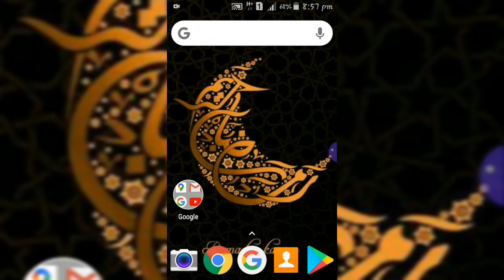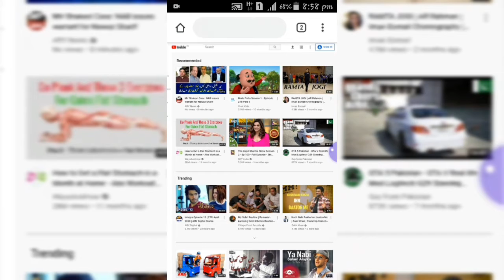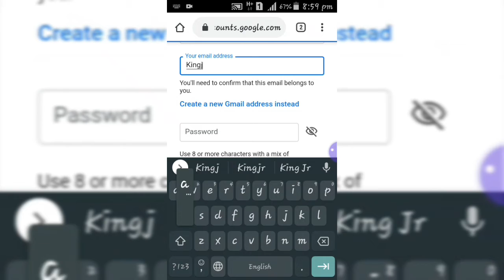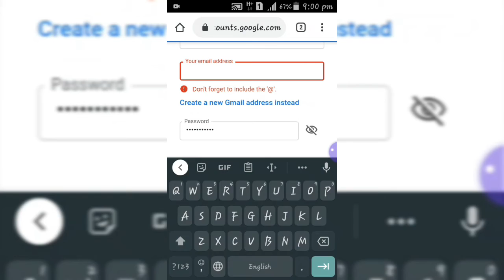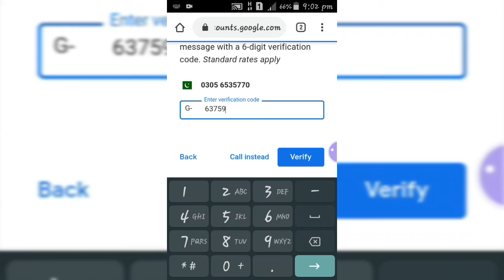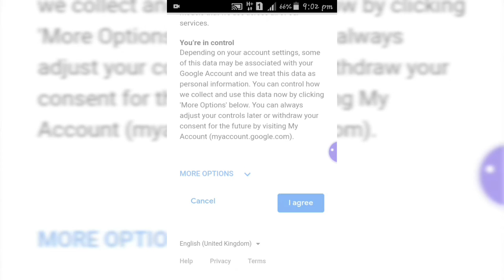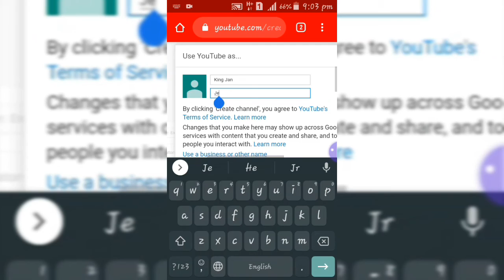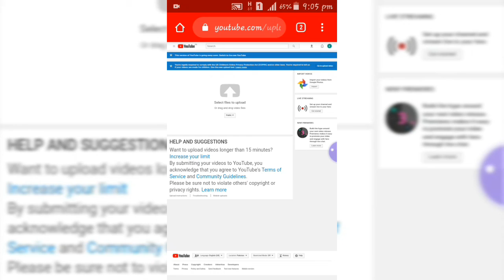How To Create a YouTube Channel in 2020 [Step-by-Step Guide For Beginners]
Hello Guys, Now you can Create your own YouTube channel account form your mobile or from a desktop PC in India. Full Tutorial Guide for creating your personal youtube channel Step by Step in Hindi. You can now earn money by uploading videos online on your youtube channel using monetization option powered by google adsense. I will also explain you, how you can apply for adsense from youtube directly in very simply basic steps & earn money online.

 Queries Solved: 1) How to create YouTube Channel Account